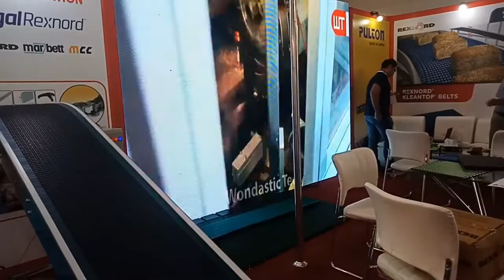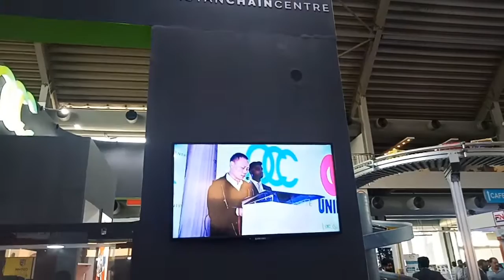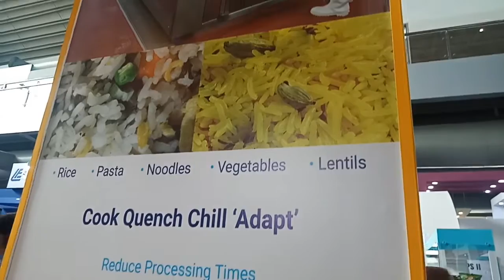How our daily snacks are packed| Food snacks | Food technology in Pakistan | expo events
How our daily snacks are processed | | Food snacks | Food flavors in Pakistan | expo events
expo events in lahore | processed food | snacks packaging and processing | Food technology in Pakistan | food innovation in pakistan, pakistani snacks, daily eatables, edibles, snacks in pakistan, biscuits, tuc,  sandwich, zeera plus, bachon k snacks, bachon k chips, food and innovations, good exhibition in expo center lahore